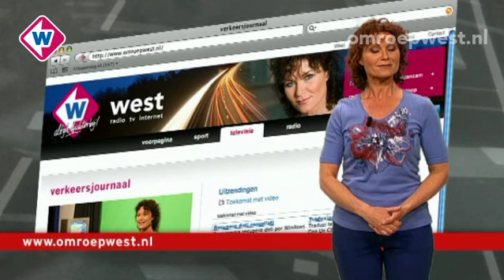Verkeersjournaal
Woensdag 2 mei
Onderwerpen:- Laan van Meerdervoort, Den Haag -Gasthuislaan, Delft - Hofweg, Nootdorp